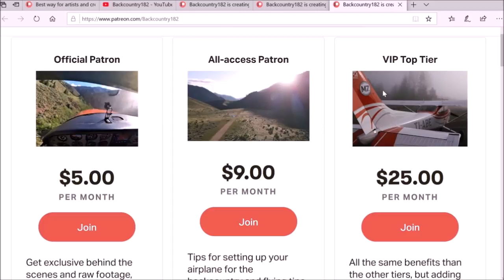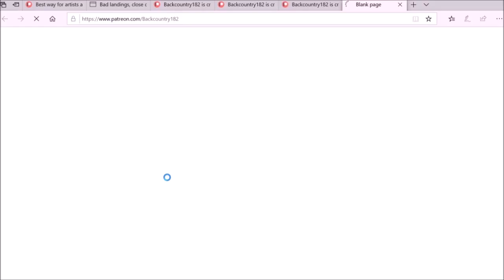Off Airport, and Grass Formation landings and Take Offs with F15 Former instructor.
Formation flying in the backcountry.